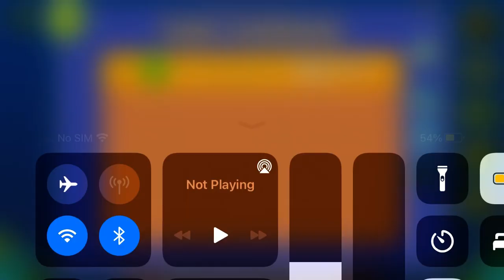Tunnel (All Coins)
1st Coin: 0:20. Hop through the block to get the coin.

2nd Coin: 0:28. Zap down and up to get the coin.

3rd Coin: 0:55. Fly up out-of-bounds into an alternate, tougher path to get the coin.